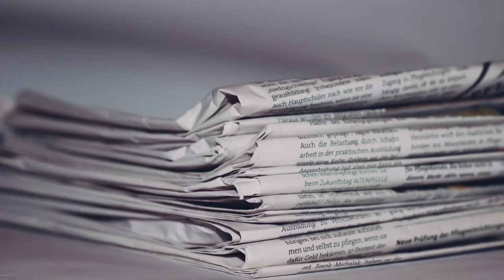Easy Rose Flower Tutorials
Easy Roses using newsprint. Make paper roses at home using recycled ♻️ newspaper. Child friendly DIY crafts.

Everything you need to DIY beautiful paper roses. From newsprint paper to colourful recycled paper roses.

Make this wearable art rose necklace at home with the kids, teach younger people abput ways to safe our environment from waste.

Easy and craft friendly flower tutorials DIY with children. Easy craft session ideas, handmade paper rose flowers anyone can make at home.

Buy handmade fabric accessories  online. I craft jewellery in Melbourne using recycled ♻️ clean African fabric offcuts and beads.